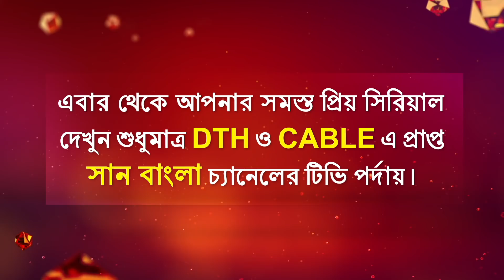Mompalok - Full Episode | 27 June 2021 | Sun Bangla TV Serial | Bengali Serial